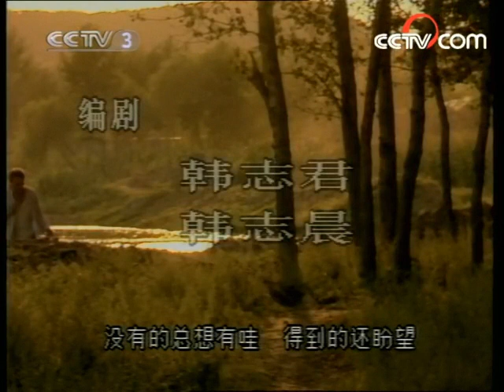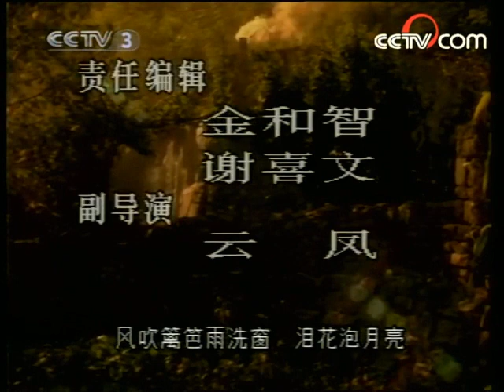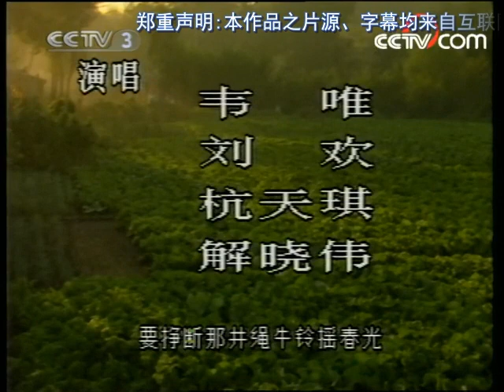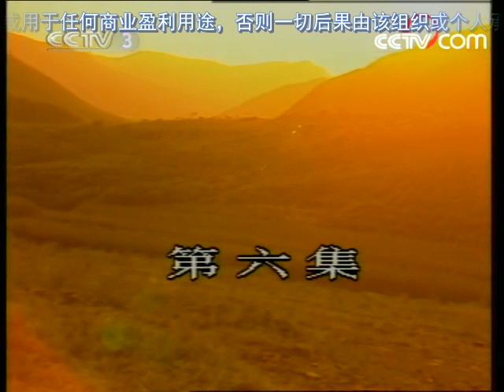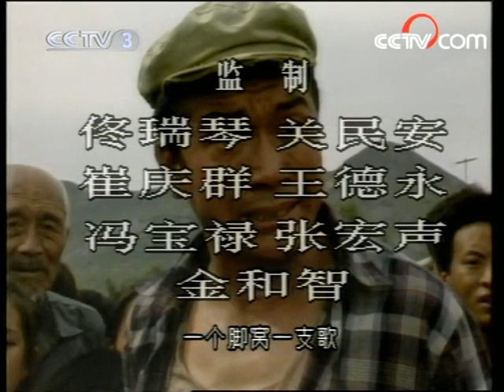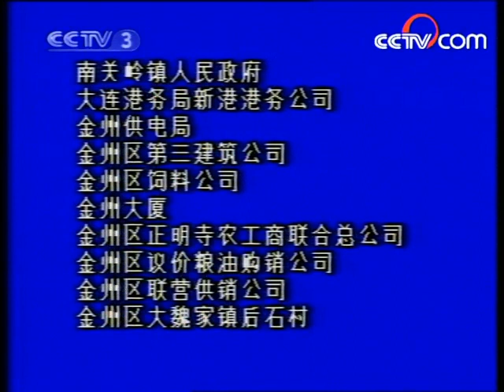辘轳女人和井06BUS480P